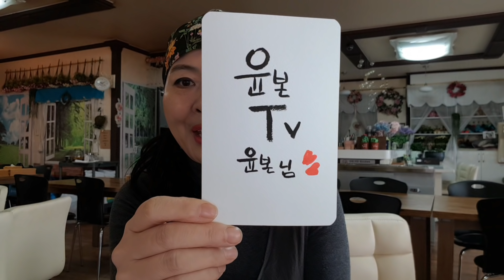중년이 유트브쉽게 시작하는방법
삶의지혜,성공스토리,건강한요리를 하는센스쟁이
복덩이 체널에 놀러오세요

내촌오비베어스근처